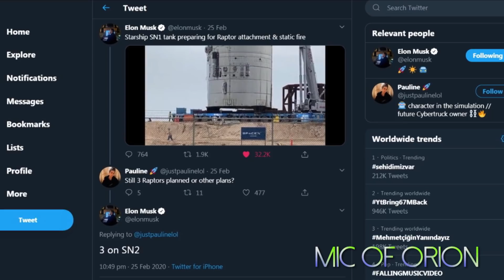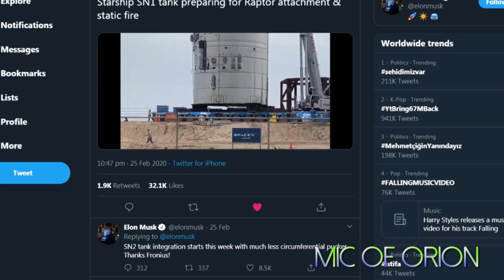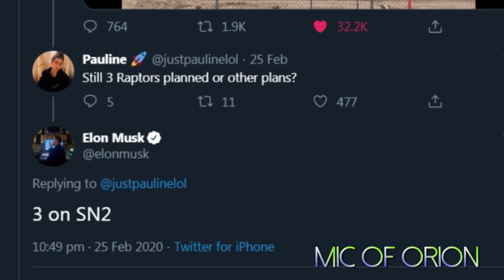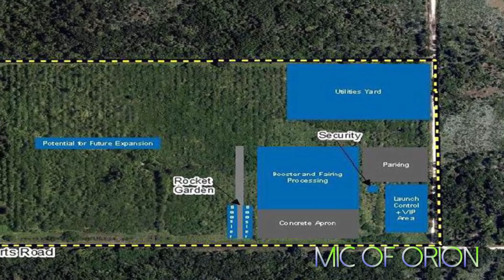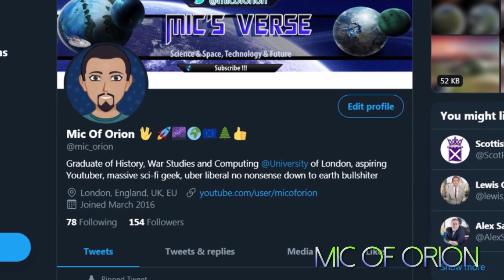SpaceX Starship SN 1 Static Test Imminent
SpaceX is to test Starship SN-1 in a static test within days from now. Space has rolled out first flightworthy Starship SN-1 on which SpaceX hopes perform first Static Test on now much improved Starship design with in next few days. Before that can happen SpaceX will need to integrate sole Raptor rocket engine, process that could take a few days, with very likely Starship sn-1 static test to follow on within days of that event. When would SpaceX perform first Static test on Sn-1? Well, spacex did issue a notice and requested from a county for closure of Boca Chica road from 29th of February to 7th of March, which would indicate SpaceX has full intention of testing the Starship sometimes times during these days.
SpaceX is prepping Starship SN-1 for several critical tests it must pass before it can be deemed ready for lift-off. Starship SN-1 which is about 70% complete will perform tests sometimes next week and I hope to do live stream of that, SN-2 is still few weeks behind and tests on SN-2 won’t be performed before April. SN-1 Starship will undergo series of static tests over coming weeks with a single raptor engine. One of the tests will be Cryo-test and tank pressure test, both of which will test for any leakage and tank pressure. Elon Musk hopes to achieve 8.5bar pressure which is about 40% more than actual requirements. The chances are, and we must not discount this, that SN-1 might also suffer failure if SpaceX pushes it beyond 8.5 bar, in an effort to establish critical failure.
If that happens, and there’s a chance of that, SpaceX will move on to SN-2 which is currently under construction only few weeks behind Starship SN-1, and should be ready by end of March.  SpaceX intends to test both Starships and perform flight tests, however as I mentioned earlier, SN-1 will have only 1 raptor engine integrated, this will allow SpaceX to perform number of static tests, the SN-2 on the other hand will see integration of 3 raptor engines, indicating SpaceX will actually perform first flight tests with SN-2 rather than SN-1. Reason why SpaceX is building 2 Starships concurrently now.